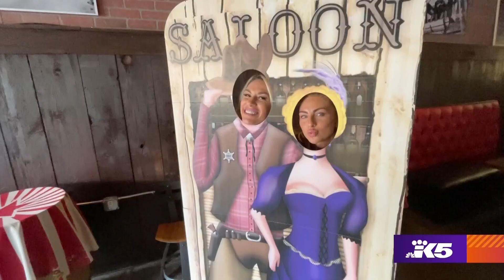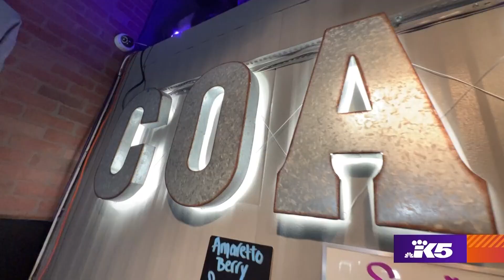This fair themed bar in Puyallup gives its customers a thrill - 2023's Best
The Coaster was voted Best Cocktail Lounge in 2023's Best of Western Washington viewers poll